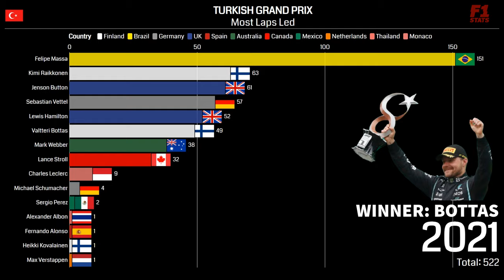F1 Turkish GP - Most Laps Led Drivers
The Turkish Grand Prix is a Formula One motor race held at the Istanbul Park Circuit, designed by Hermann Tilke. The race was part of the Formula One World Championship between 2005 and 2011, and 2020 to 2021, the latter two being due to the COVID-19 pandemic. Felipe Massa and Ferrari are the most successful driver and constructor respectively, having won the race three times each.